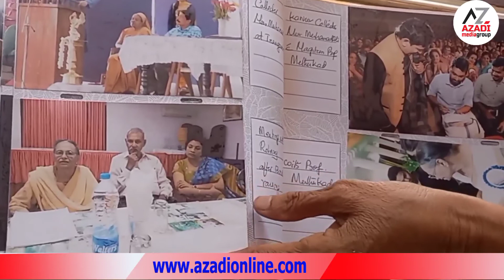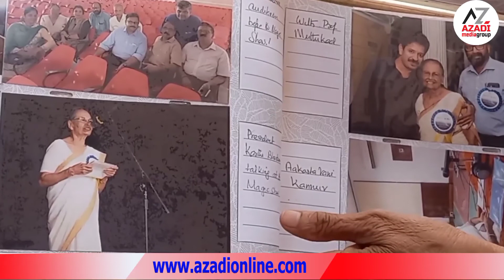സപ്തംബർ21 ലോക അൽഷിമേഴ്‌സ് ദിനം September 21 is World Alzheimer's Day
azadi media group